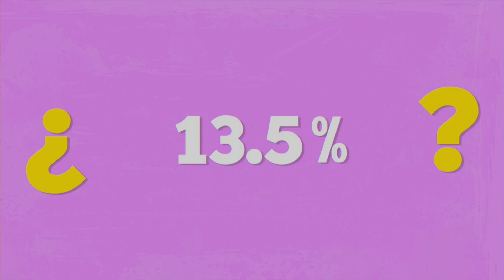30 Minutos Para - Embarazo en la Adolescencia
Con Lety Casillas